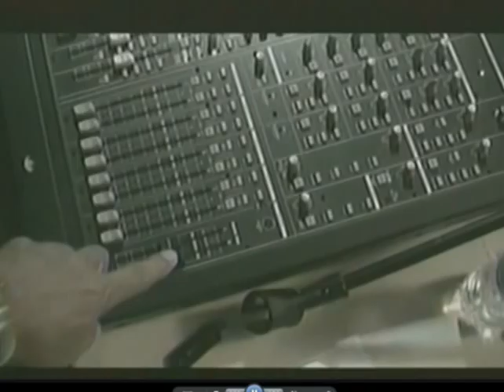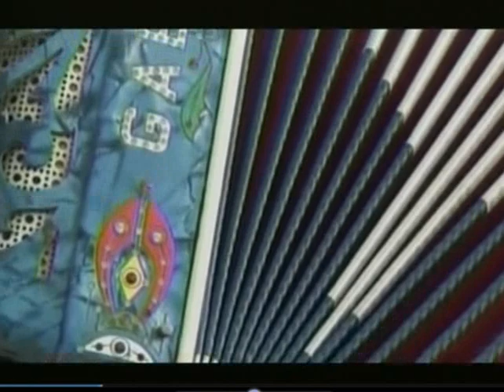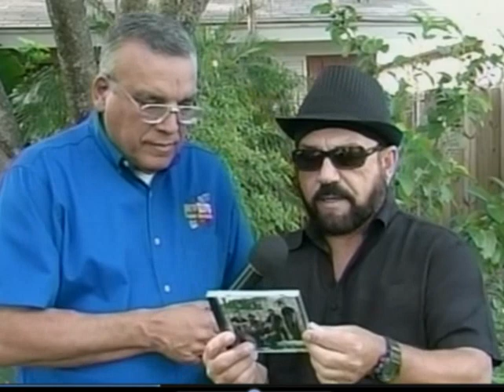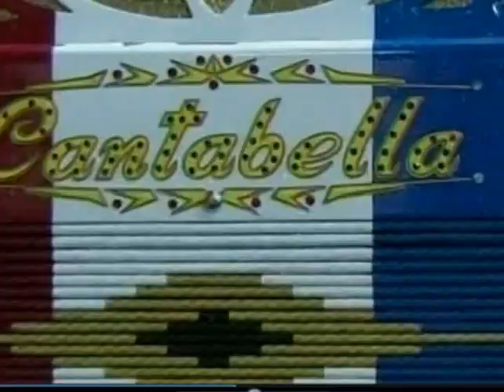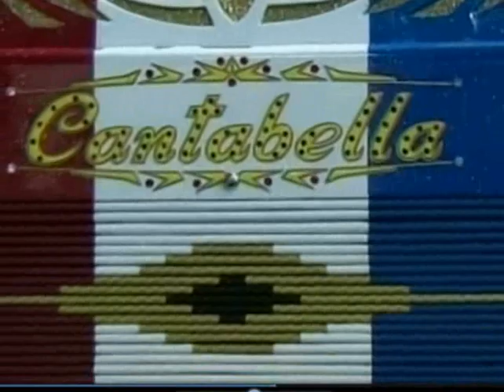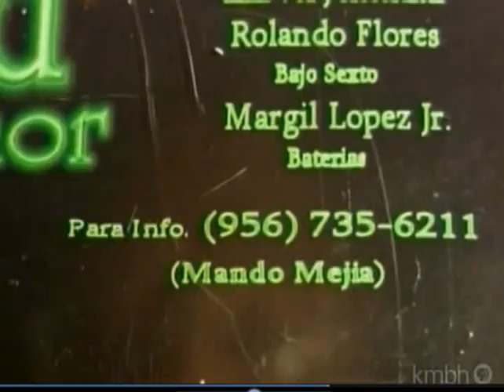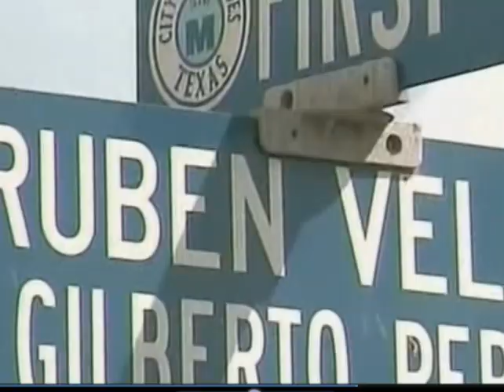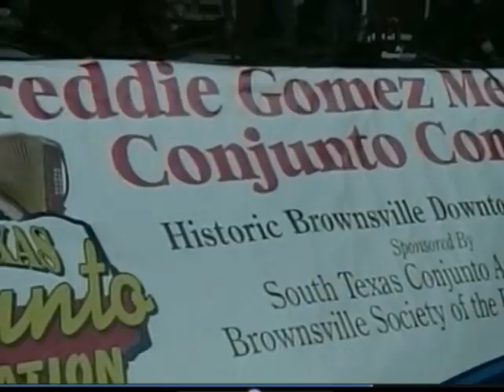Acordeones de Tejas TV Show, La Clica 05 20 2012 .wmv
La Clica en el programa de Television conducido por el Sr Lupe Saenz Jr Acordeones de Tejas,